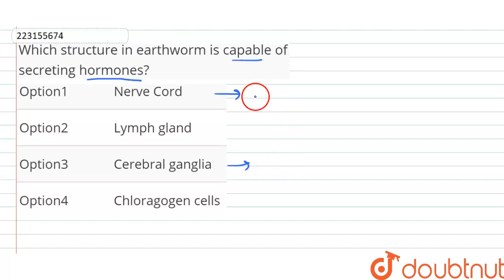Which structure in earthworm is capable of secreting hormones? | CLASS 12 | PERIPLANETA (COCKRO...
Which structure in earthworm is capable of secreting hormones?
Class: 12
Subject: BIOLOGY
Chapter: PERIPLANETA (COCKROACH)
Board:IIT JEE

👉 Have Any Query? Ask Us.